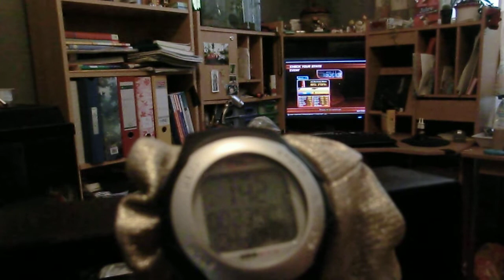ITG - Ravers Fantasy -11- (85.78) [with heartrate]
Wow, I lovve this song!
:) The watch is a pulse monitor watch :) so it shows my heartrate while playing :D